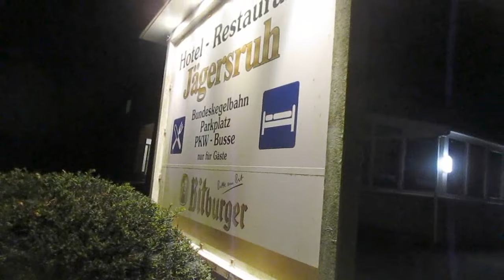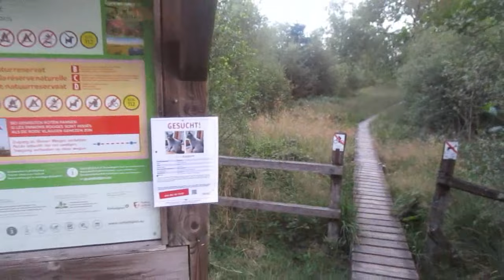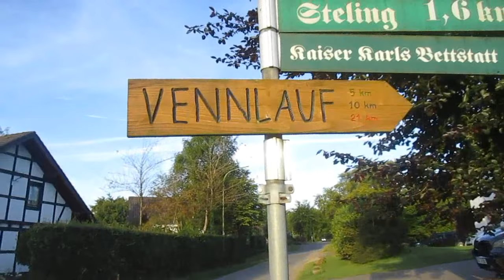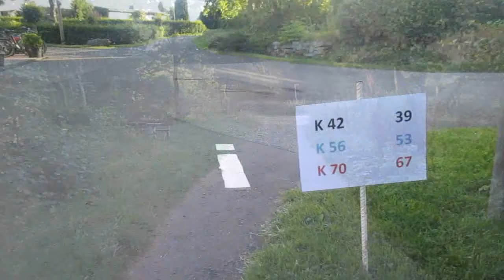11.08.2024 - Monschau-Marathon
Die Dämmerung auf der Steling-Schleife war nicht so gut für meine lichtschwache Kamera - zwielichtige Gestalten eben :-D

18:36 - Marathon